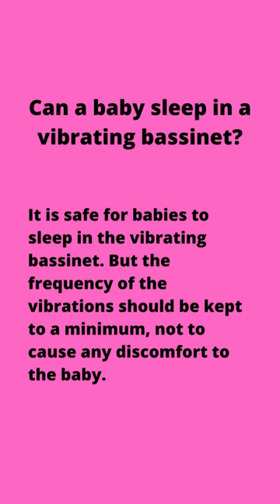Can a baby sleep in a vibrating bassinet?